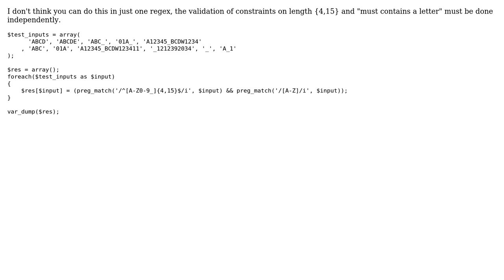Regular Expression,Regex PHP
With thanks & praise to God, and with thanks to the many people who have made this project possible! | Content (except music & images) licensed under CC BY-SA | Music | Images & others | With thanks to user Timothee Groleau user Ricardo Neves and the Stack Exchange Network Trademarks are property of their respective owners. You are responsible for your own actions.